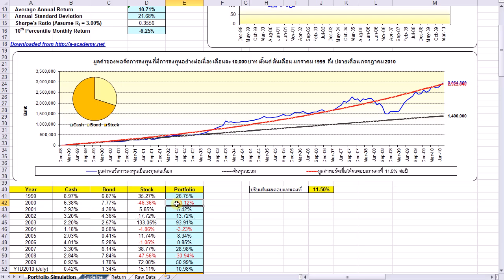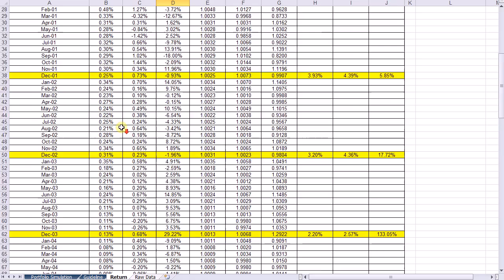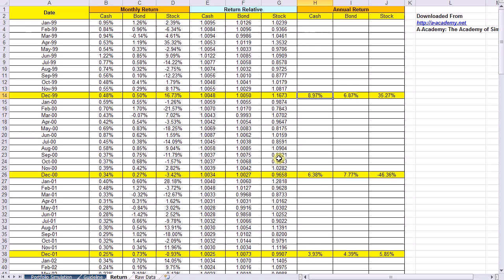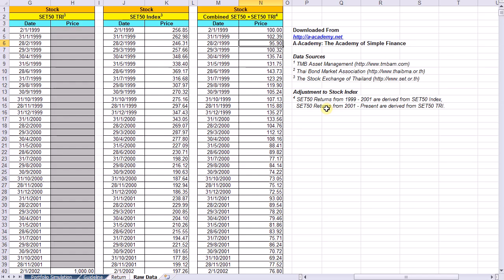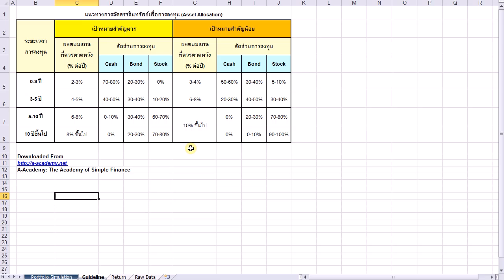32. Asset Allocation in Action : Long-term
- How to use my asset allocation guideline ?
- How to use my asset allocation simulation spreadsheet ?
- Example on how to interpret the result of asset allocation strategies